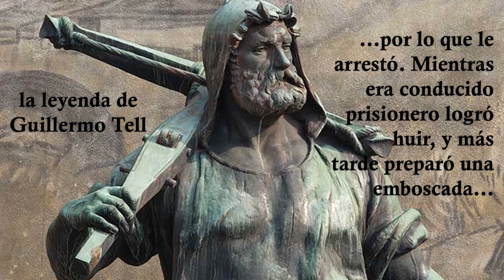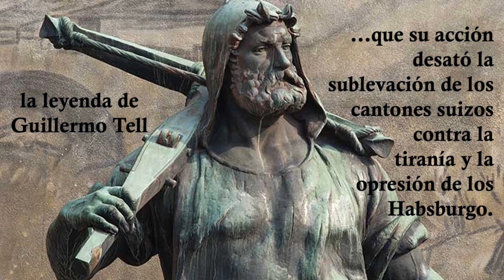89 LA LEYENDA DE GUILLERMO TELL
salustelocuenta anécdotas de la historia te habla de la leyenda de Guillermo Tell a ritmo de Whitesnake.